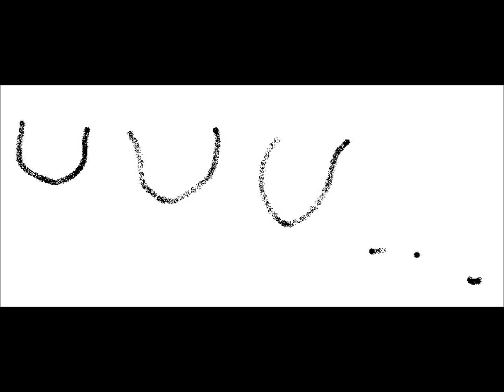The Uuuuu song